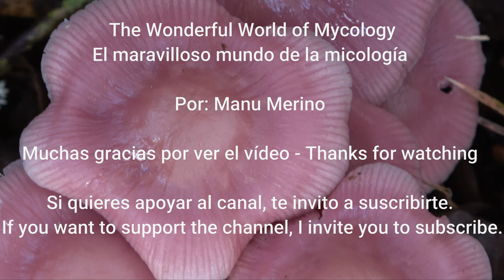Mycena rosea - Rosy Bonnet - Rosa Rettich-Helmling 4k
Mycena rosea -  Rosy Bonnet -  Rosa Rettich-Helmling
Por: Manu Merino
 Español, English, Italiano

Con esta preciosa mycena que la encontré en octubre, quiero felicitaros las Navidades y desearos mucha salud y lo mejor para 2021
En estas fechas tenemos costumbre de subir al monte Gorbeia, un monte emblemático en Euskadi, así que os comparto unas fotos de las vistas subiendo a este monte.
 Mycena rosea Gramberg 1912
Características:
-Sombrero: sombrero entre 3 y 6 cm, de joven cónico acampanado y después plano convexo mamelonado.
-La cutícula es higrófana de color rosa con distintas tonalidades, algo más oscuro en el mamelón
-Láminas: adnatas, espaciadas, amplias, de color blanco a rosa
-Pie: de color blanco con tonos rosa, liso con fibras longitudinales, hueco, se estrecha un poco en el ápice y se engrosa un poco en la base. La base es un poco vellosa.
-Carne: escasa de color blanco rosado, y olor y sabor a rábano
-Comestibilidad: Tóxica, contiene muscarina.
-Hábitat: Entre la hojarasca de bosques caducifolios y mixtos, en este caso en Quercus pyrenaica. Necesita mucha humedad y suele salir en grupos.
-Época:  En otoño, las del vídeo a finales de Octubre
 -Lugar: Parque Natural del Gorbeia
-Confusiones: con la Mycena pura, mucho más pequeña
Muchas gracias
Saludos y la próxima semana otra especie.

English
With this beautiful mycena that I found in October, I want to congratulate you on Christmas and wish you good health and the best for 2021
At this time we are in the habit of climbing Mount Gorbeia, an emblematic mountain in the Basque Country, so I share some photos of the views going up this mountain.

Features:
-Cap: hat between 3 and 6 cm, young conical flared and then flat convex mameloned.
-The cuticle is hygrophanous pink with different shades, somewhat darker in the mamelon
-Gills: adnate, spaced, broad, white to pink
-Stem: white with pink tones, smooth with longitudinal fibers, hollow, tapers a little at the apex and thickens a little at the base. The base is a bit fuzzy.
-Flesh: scarce pinkish-white color, and smell and taste of radish
-Editability: Toxic, contains muscarine.
-Habitat: among the leaf litter of deciduous and mixed forests, in this case in Quercus pyrenaica. It needs a lot of humidity and usually comes out in groups.
-Season: In autumn, those of the video at the end of October
 -Location: Gorbeia Natural Park
-Confusions: with the pure Mycena, much smaller
Greetings and next week another species.

Italiano
Con questa bellissima micena che ho trovato ad ottobre, voglio congratularmi con te per Natale e augurarti buona salute e il meglio per il 2021
In questo momento abbiamo l'abitudine di scalare il Monte Gorbeia, una montagna emblematica dei Paesi Baschi, quindi condivido alcune foto dei panorami che salgono su questa montagna.

Caratteristiche:
-Cappello: cappello tra 3 e 6 cm, giovane conico svasato e poi piatto convesso mamelonato.
- La cuticola è rosa igrofana con diverse sfumature, un po 'più scura nel mammellone
- Lamelle: adnati, spaziati, larghi, dal bianco al rosa
- Gambo: bianco con sfumature rosate, liscio con fibre longitudinali, cavo, si assottiglia un po 'all'apice e si ispessisce un po' alla base. La base è un po 'sfocata.
- Carne: colore bianco rosato scarso, odore e sapore di ravanello
- Commestibilità: tossico, contiene muscarina.
- Habitat: tra la lettiera delle foreste decidue e miste, in questo caso a Quercus pyrenaica.
   Necessita di molta umidità e di solito esce in gruppo.
-Epoca: In autunno, quelli del video di fine ottobre
 -Posizione: Parco Naturale della Gorbeia
-Confusioni: con la pura Mycena, molto più piccola
 Se il video ti è piaciuto e vuoi supportare il canale, vorrei che ti iscrivessi e lo condividessi sui social network.
molte grazie
Saluti e la prossima settimana un'altra specie.